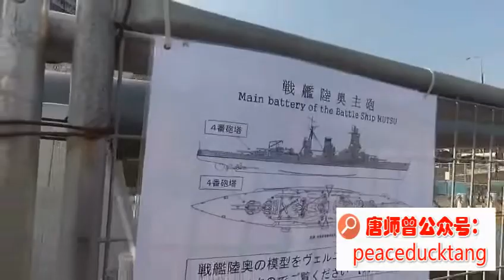20200817唐师曾:《日本横须贺港 》不战而屈人之兵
武器是用来威慑的，不战而屈人之兵。摄于20170319。
关注【唐师曾】【和平鸭语像】微信公众号
善言勿谤，以防拉黑！